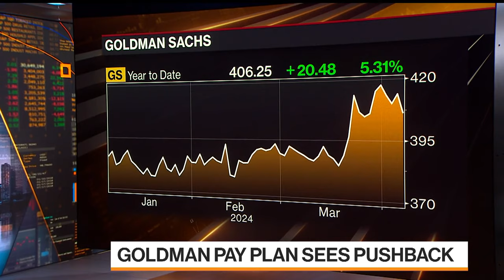Goldman Sachs Pay Plan Sees Pushback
A prominent proxy-advisory firm is telling shareholders to vote against Goldman Sachs Group Inc.’s executive-pay plan after the Wall Street giant’s top leaders were given lofty raises in a year when profits slumped.